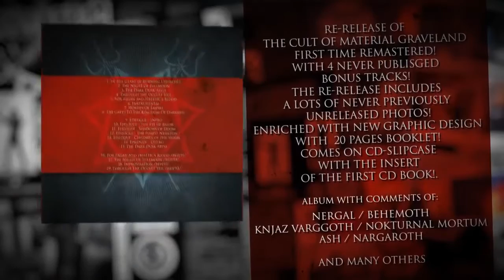Graveland In the Glare of Burning Churches Trailer 2013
Warheart Records